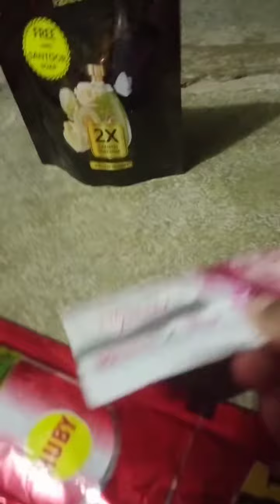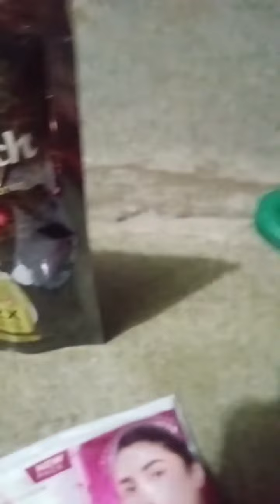Chepulu new style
Ruthu Prasad subribe channel